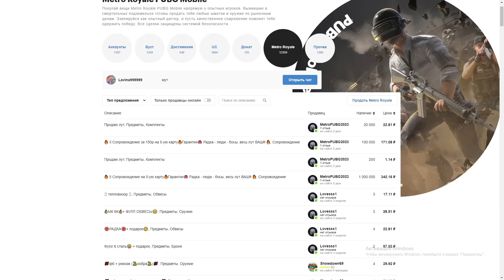ТОЛЬКО ЯДОВИТЫЕ ПАТРОНЫ?! В НОВОМ METRO ROYALE 2.0 / PUBG MOBILE / МЕТРО РОЯЛЬ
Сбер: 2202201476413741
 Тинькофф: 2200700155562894